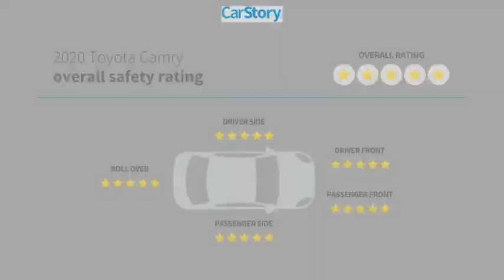2020 Toyota Camry U987266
2020 Toyota Camry LE

Looking for the right 4dr car? Today could be your lucky day. this 2020 Toyota Camry could be yours.